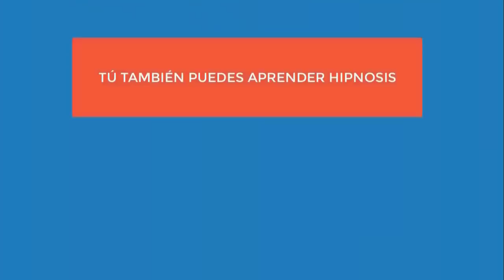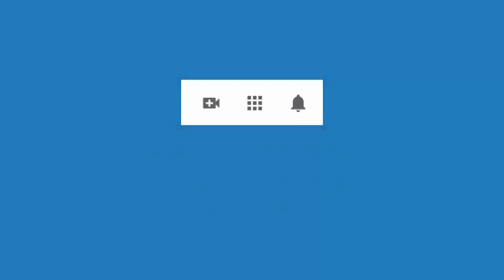4656 Aurelio Mejia. Nervioso, ansioso, sentía cosas extrañas casa abuela, mala relación papá, ira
Hipnosis introspectiva por Aurelio Mejía a distancia, en línea por internet. 4656 Aurelio Mejia. Nervioso, ansioso, sentía cosas extrañas casa abuela, mala relación con papá, ira. San José, Costa Rica, 24 noviembre 2020.